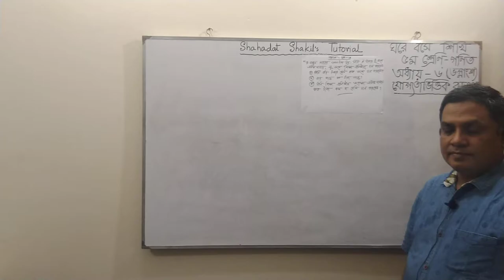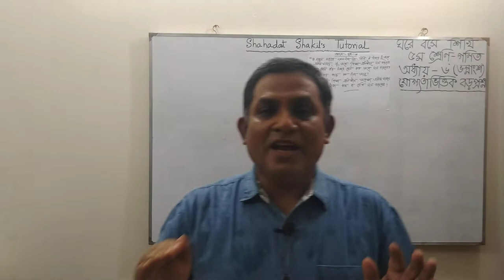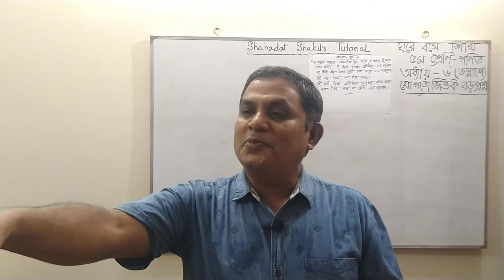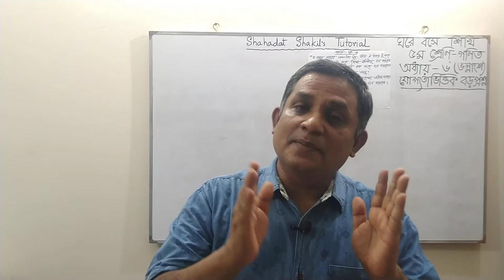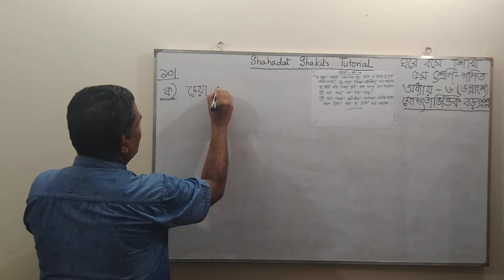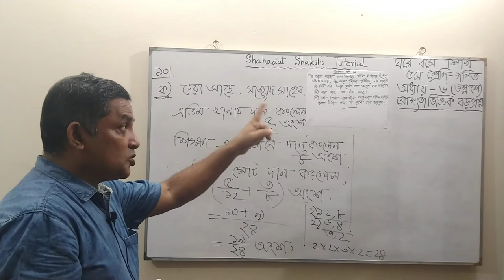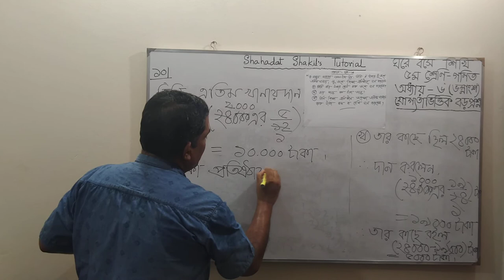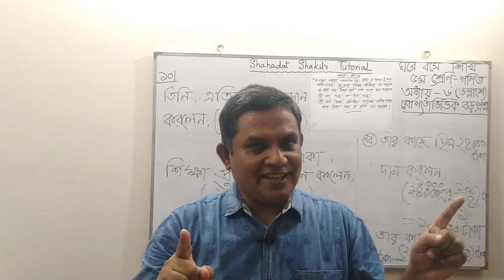পর্ব-১৫,৫ম-গণিত;অধ্যায়-৬;গণিত কেন শিখবে.. ও যোগ্যতাভিত্তিক প্রশ্ন ও সমাধান।